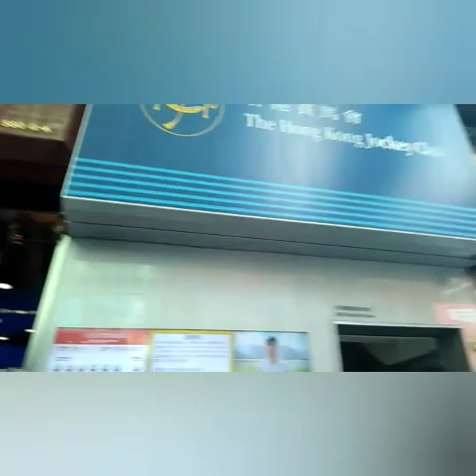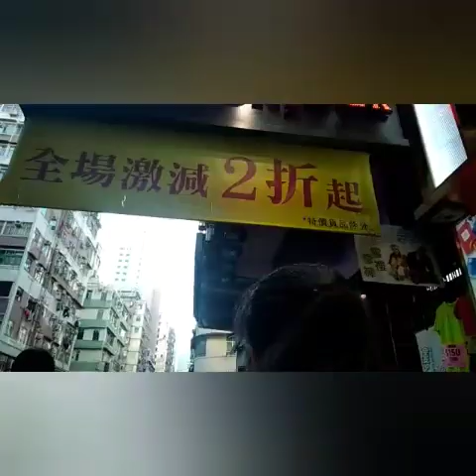Mongkok, Hongkong/Beautiful Views/Dito matatagpuan ang murang bilihin like Divisoria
Good day sainyo lahat First time q gumala sa Mongkok, Hongkong ngkaligawligaw hehe but mabubusog ang mata mo sa mumurahing bilihin.pasalubong sa mga mhal sa buhay.

Mongkok, Hongkong
Mura bilihin
bilihan ng pasalubong
Dhay HK